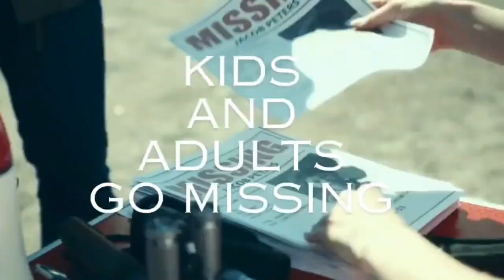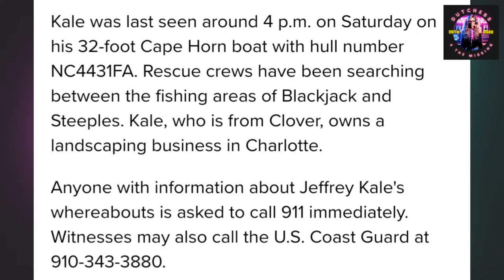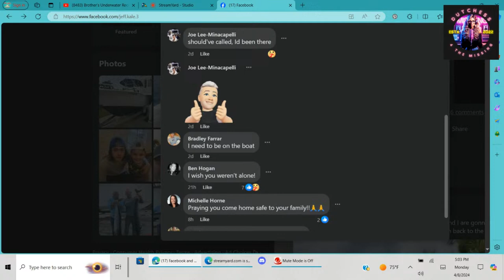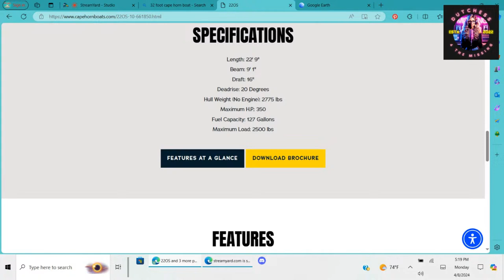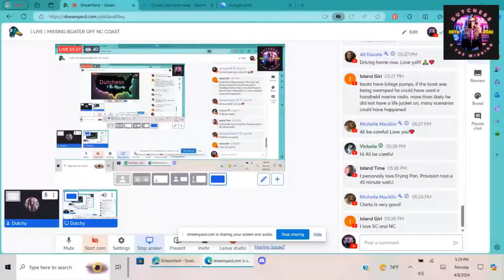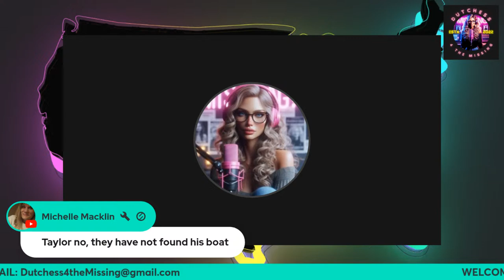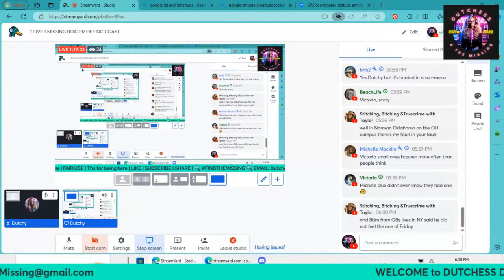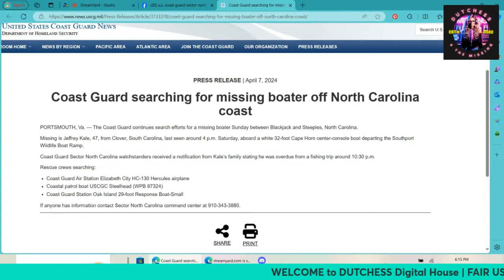🛟 LIVE 🛟 MISSING BOATER OFF NC COAST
🚨 URGENT 🚨 U.S. Coast Guard Sector North Carolina and Oak Island Police Department rescue crews are searching for Jeffery Kale, 47, last seen around 4pm Saturday aboard a 32-foot center-console boat.

Rescue crews are searching between the fishing areas of Blackjack and Steeples, North Carolina.

The boat is described as a white-hulled 32-foot Cape Horn boat, hull number NC4431FA.